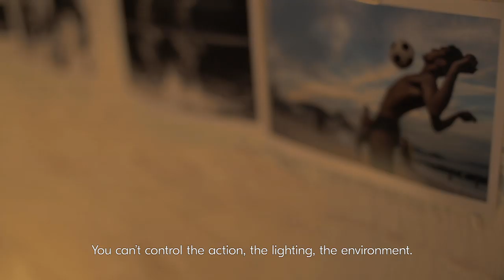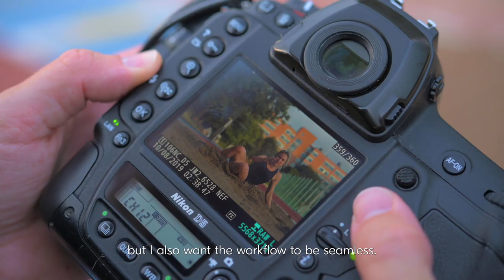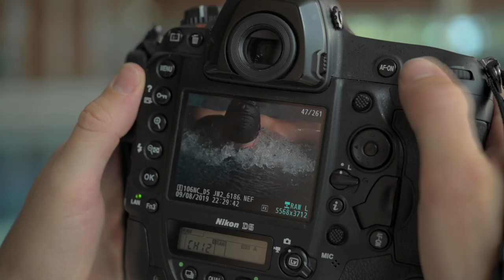Nikon DSLR: Behind the Winning Shot with Joel Marklund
The newly announced D6 will reinforce Nikon DSLR's advantage in sports photojournalism. Pro photographer and D5 shooter Joel Marklund talks about how Nikon's cutting-edge technology has helped him stay ahead of the game. Sign up to get more information about the D6, currently in development